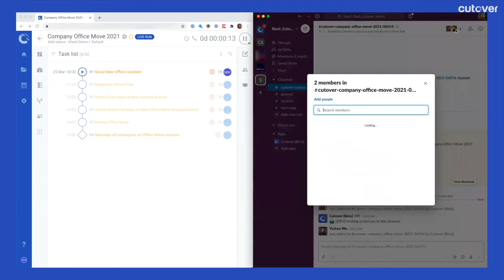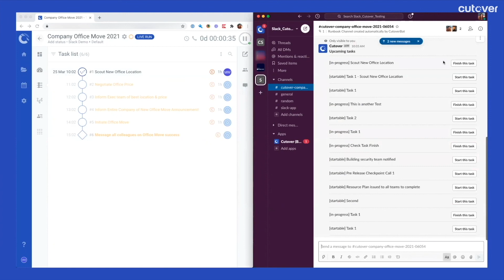Cutover Slack App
The Cutover App for Slack makes interacting with your Cutover runbooks as easy as messaging your colleagues. Existing Cutover users can harness the full power of the platform right in their Slack workspace.